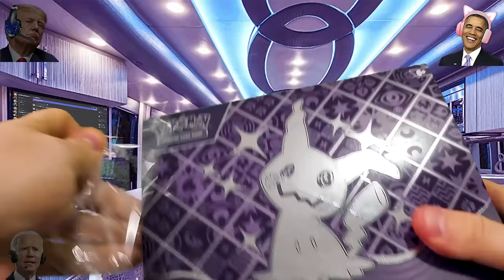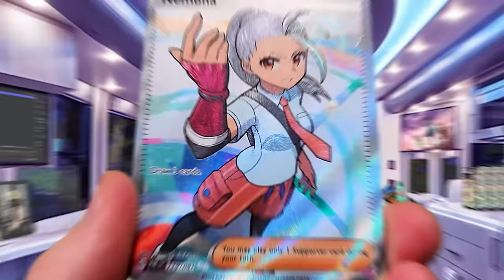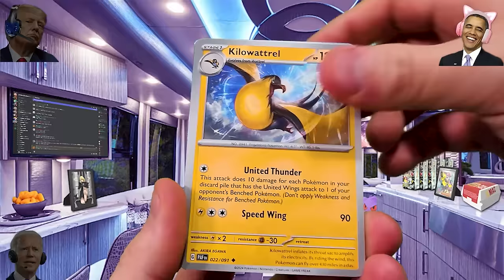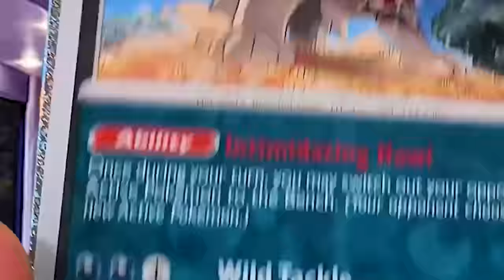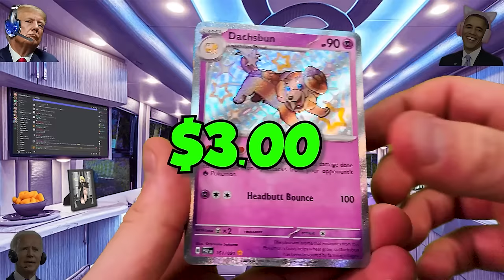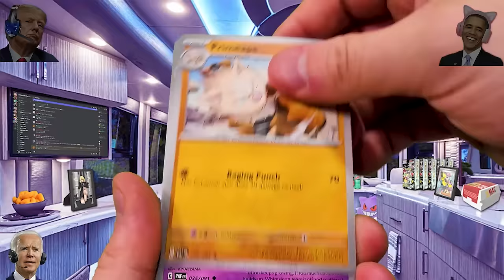Presidents Open Pokemon Cards - Paldean Fates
The Boys Are BACK! Weeks have gone by and after some adjustments the boys return to their usual card opening games! This time the Presidents Open Pokemon Cards and the set is Paldean Fates!

This video in its entirety is satire and is simply to entertain and for laughs. I am in no way trying to offend anyone nor trying to create false information. Neither figure in this video is real and what you can see and hear is made by an A.I. tool that allows the user to recreate and synthesize voices, more famously known by its name; Eleven Labs and PlayHT.

I can't tell you guys enough how much I appreciate the love! I will do my best to keep making these as fast as I can. Let's Grow This Thing!

AI Characters In US Presidents Play With Pokemon Cards:
- Donald Trump
- Joe Biden
- Barack Obama
- Michelle Obama
- Jill Biden
- Melania Trump
- George W Bush
- Bill Clinton
- Hillary Clinton
- Richard Nixon from Futurama
- David Attenborough
--More to join in future!

Artwork used in backgrounds
View Their Amazing Pokemon Artwork Here:
Artist: HICHI / An Hee-chul

Music In Order:
Pokemon Anime Sound Collection- Team Rocket Motto (Hoenn Version)
Donkey Kong Country_ Tropical Freeze Soundtrack - Fruity Factory
A Trip to Alivel Mall – Kirby and the Forgotten Land OST Original Soundtrack
GoldenEye N64 - Theme Song
Pokémon Anime BGM - To Be Continued... (19971998-M02)